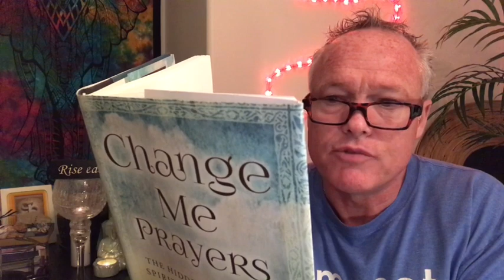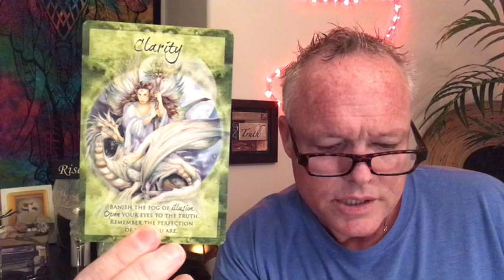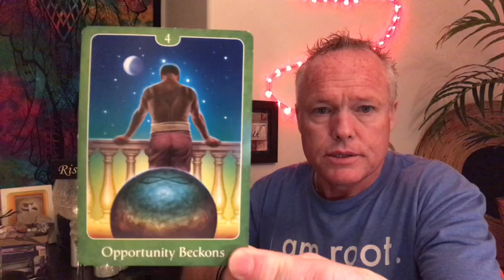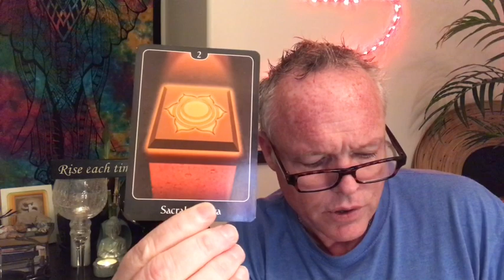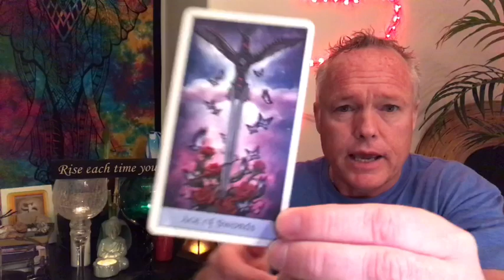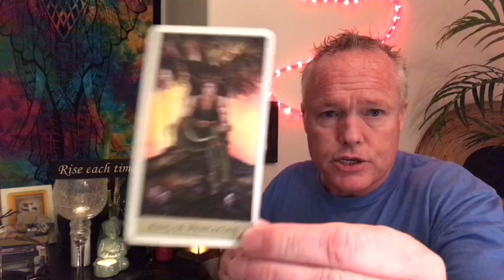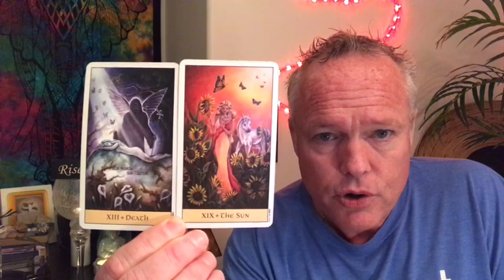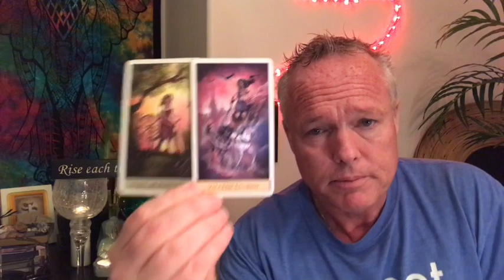♉️~TAURUS~🪐🌟💕A TRANSFORMATIONAL CONNECTION!!!~🌈🦋FEBRUARY 2020 TAROT READING~♉️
Hi Soul Family Members and thank you for tuning-in to Love and Abundance Tarot.  This is the TAURUS February Tarot Reading on February 5, 2020.

*** A TRANSFORMATIONAL CONNECTION!!! ***

HOLIDAY SPECIAL PRICING THROUGH DECEMBER 31, 2019

1. $20 for one question, 1-3 card pull reading, includes a one paragraph email, and an image of the card in your reading within 5-7 business days.
2. $50 for a 30-35 minute recording of your personal tarot reading within 5-7 business days.
3. $80 for an emergency tarot reading.  You will receive a private link to a 30-35 minute tarot reading within 24 hours after payment is received.